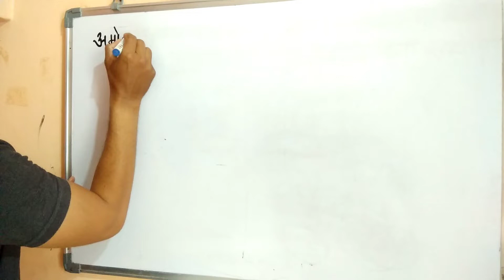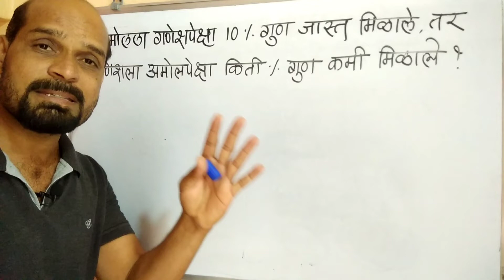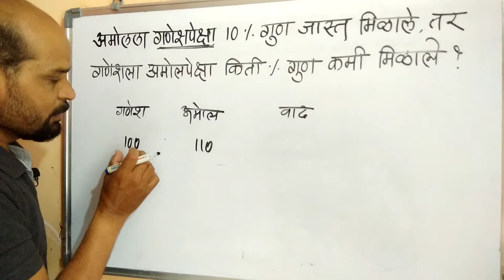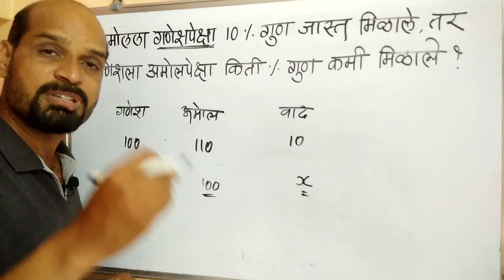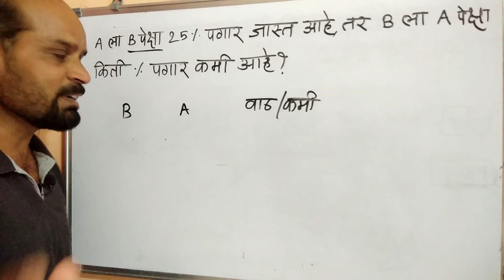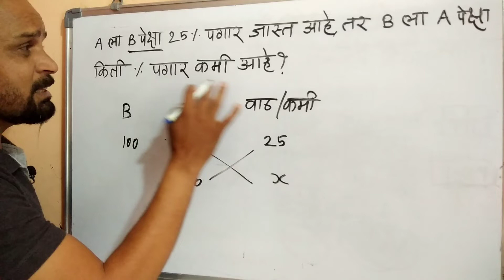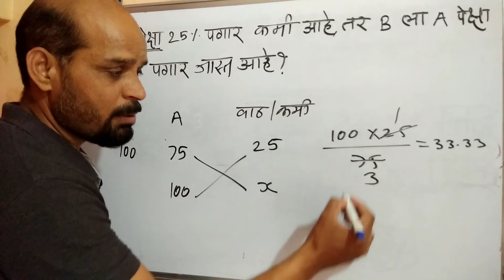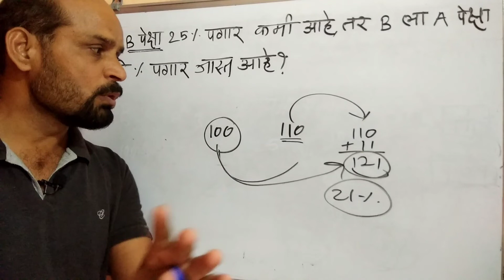महत्वाची उदाहरणे | शेकडेवारी | टक्केवारी | percentage